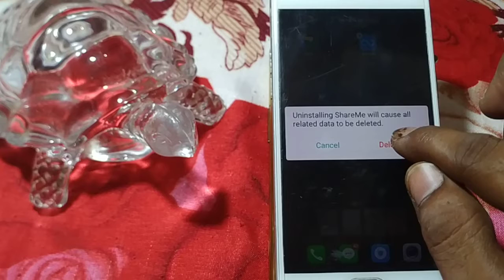how to unstall app oppo A83